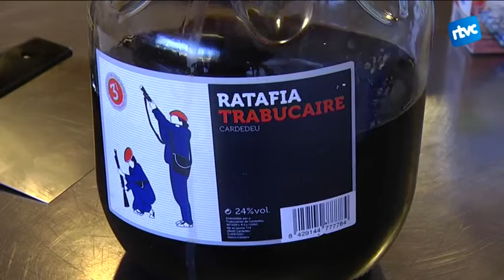Formatge i bombons amb ratafia dels Trabucaires de Cardedeu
L’agrobotiga La Païssa  treballa amb els principis d'agricultura ecològica i des de fa tres setmanes afegeixen Ratafia dels Trabucaires de Cardedeu a alguns dels seus productes. Aquests són formatge i bombons. A més, treballen amb l’Associació Hi Som, destinada a la integració social i laboral de persones amb risc d’exclusió.